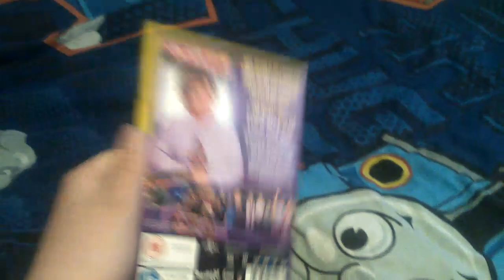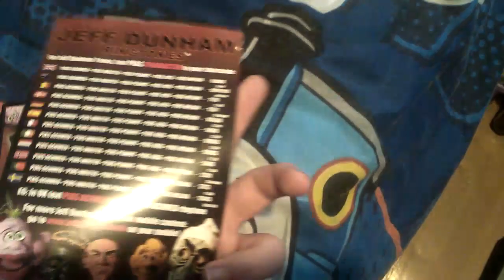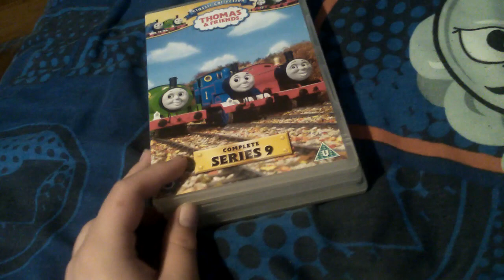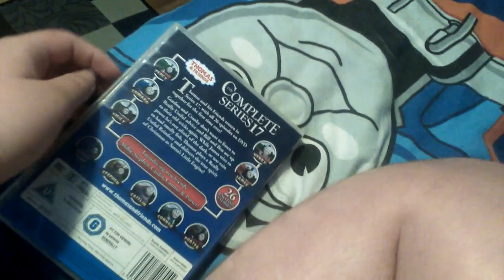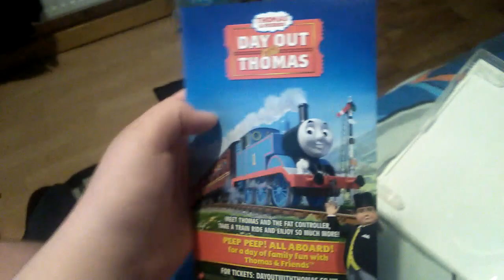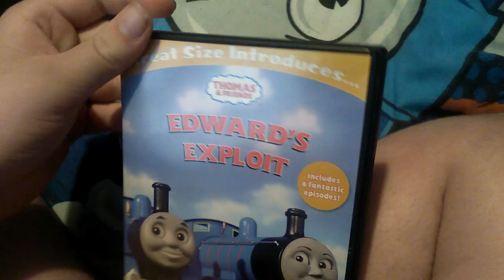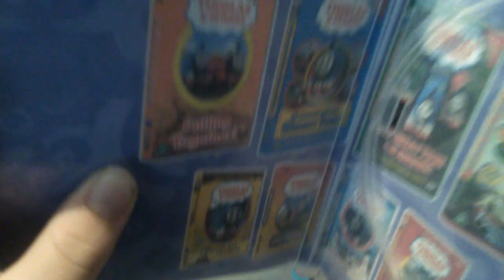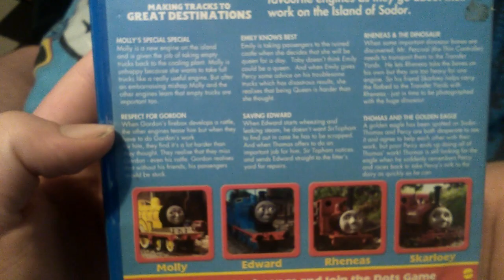My entire DVD collection part 10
Sorry I Stop in the middle of when I was showing off together on the tracks the camera stop but I try do a other part later or tomorrow but I try get a full battery on my tablet in the next one